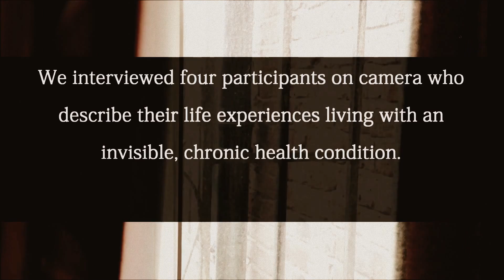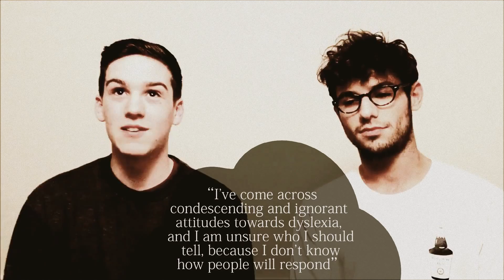IMAGINE THE INVISIBLE by Sophie Coates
Shortlisted entry to JustFest Film Competition 2016. The video with the most YouTube likes will win the People's Choice award.
All the winners will be announced at JustFest 2016.

The way in which 'invisible' illnesses and disabilities are viewed and treated within society is a topic close to my heart. As someone who lives with chronic fatigue as well as mental illness, I believe we really need to open up health conversations to mass culture: breaking down unnecessary taboos whilst increasing awareness on conditions which are often approached negatively and unfairly. Many people I know who suffer from a form of invisible illness struggle to deal with the daily preconceptions, which arise from interpersonal encounters, whereby people direct their notions of disbelief, mocking, condescension and isolation towards the person with the health condition. These attitudes are making it increasingly difficult for sufferers to reach out for the help they need. To tackle this lack of understanding and acceptance, I believe education is key. We need to open the floor to questions, provide people with the facts, and help others understand that just because you cannot sense a person's pain or discomfort yourself, doesn't mean it doesn't exist. If our communities and institutions could treat invisible health conditions, as well as many other health issues for that matter, with greater levels of comprehension, respect, maturity, compassion and care, then I see an easier road to recovery and resolution.